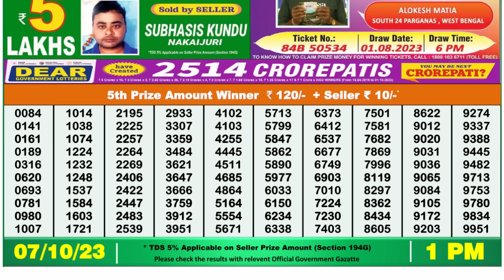🔴 Lottery Sambad Live 01:00pm 07/10/2023 Morning Nagaland State Dear Lottery Result Pdf Download